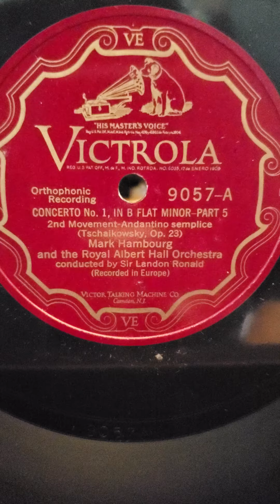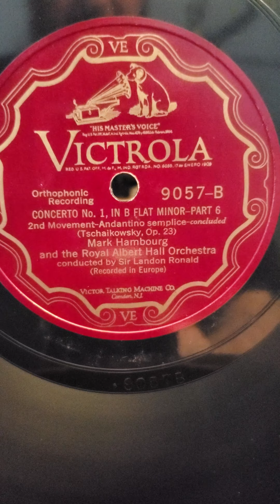Tchaikovsky: Concerto #1 in b-flat Minor (part 5&6) - Mark Hambourg (piano) Royal Albert Hall Orch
Tchaikovsky: Concerto #1 in b-flat Minor (part 5&6) - Mark Hamburg (piano) Royal Albert Hall Orchestra  Victrola Records #9057 12" 1927